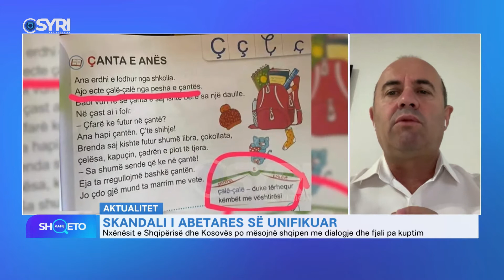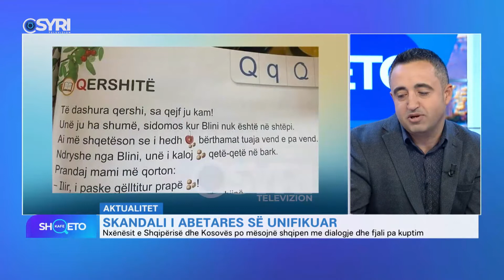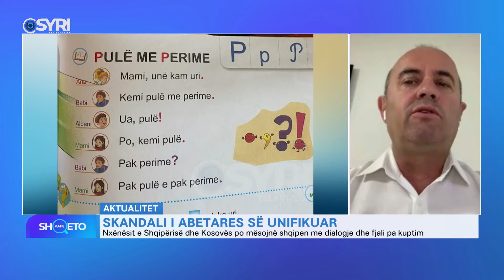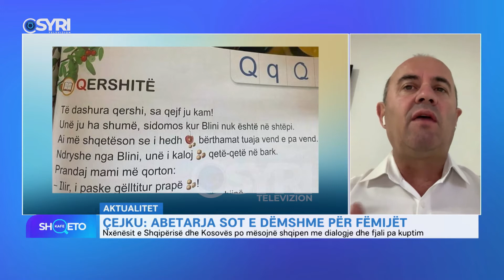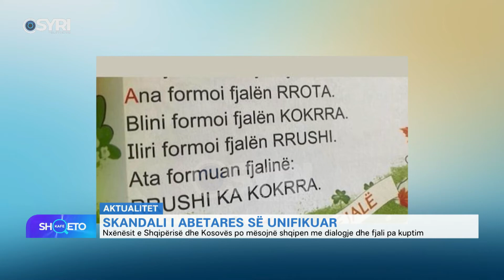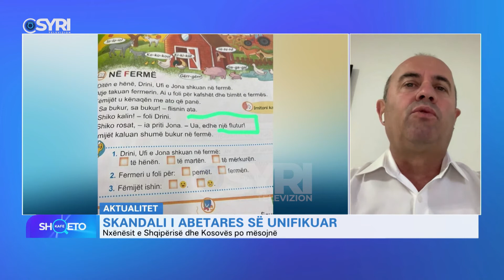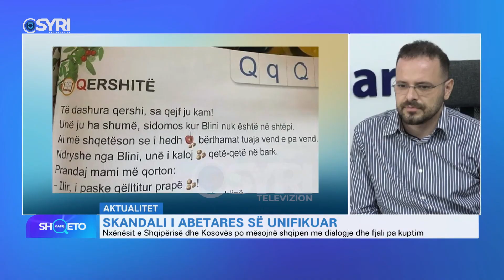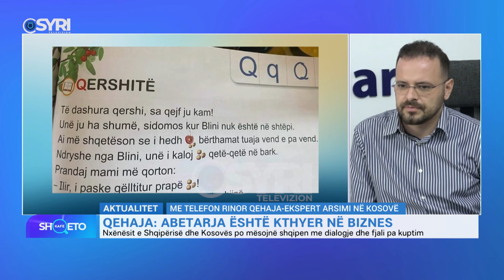KAFE SHQETO/ Skandali i abetares së unifikuar, projekti i dështuar mbarëkombëtar (26.10.2022)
KAFE SHQETO/ Skandali i abetares së unifikuar, projekti i dështuar mbarëkombëtar. Një ABC që dëmton fëmijët
Të ftuar: Dritan Laci, Qemaj Cejku dhe Rinor Qehaja